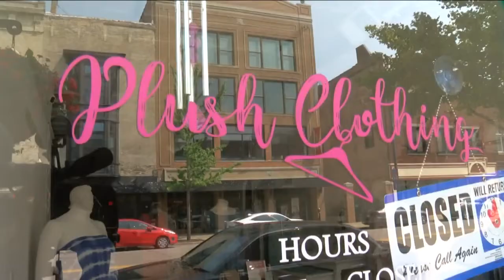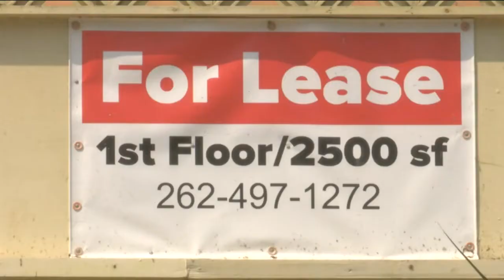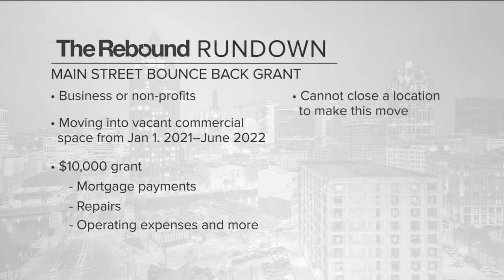$10K grant hopes to get more entrepreneurs fired up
The $10,000 Main Street Business Grant could give you a great head start. All you have to do is open a new business in a vacant storefront.